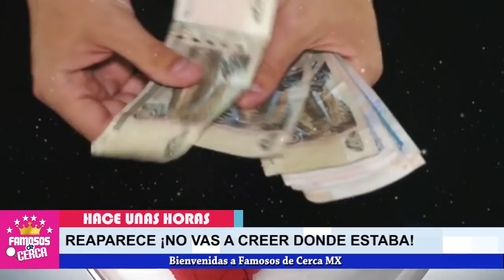⛔ 𝗨𝗟𝗧𝗜𝗠𝗔 𝗛𝗢𝗥𝗔 / 𝗟𝗢 𝗗𝗘𝗦𝗖𝗨𝗕𝗥𝗘𝗡 😱 Se Filtran ( 𝗜𝗠𝗔𝗚𝗘𝗡𝗘𝗦 𝗱𝗲 𝗩𝗶𝗰𝗲𝗻𝘁𝗲 𝗙𝗲𝗿𝗻á𝗻𝗱𝗲𝘇 𝗝𝗿 ) 𝗛𝗢𝗬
Vicente Fernández Jr NO SE ESPERABA ESTO... HOY Sale a la Luz Su Misteriosa ausencia

 BIENVENIDOS!!!
chismes de farandula
escandalos
De primera mano
noticias
famosos mexicanos
mexico
el gordo y la flaca
estados unidos
farandula 2021
entretenimiento
farandula mexicana
chismes de famosos 2021
ventaneando
famosos
un nuevo dia
espectaculo
Hoy